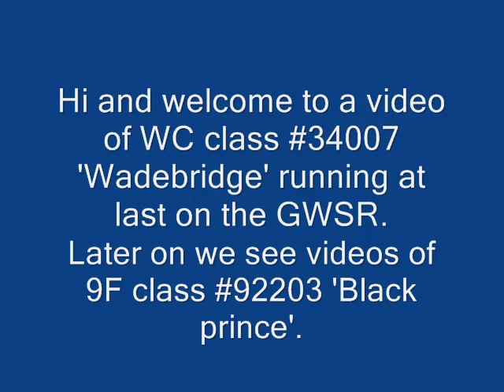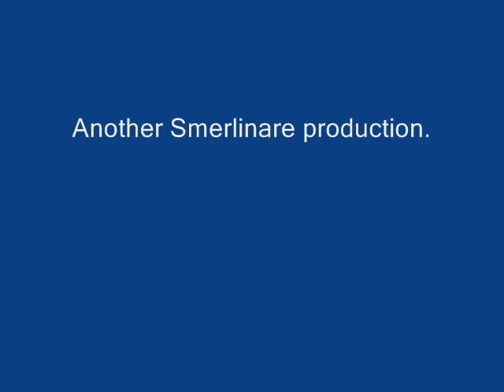Wadebridge running on GWSR at last!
WC class #34007 Wadebridge was due on the GWSR in early April. Unfortunatley she was late but at last she is running on GWSR rails. We also have videos of 9F class #93302 'Black Prince'.